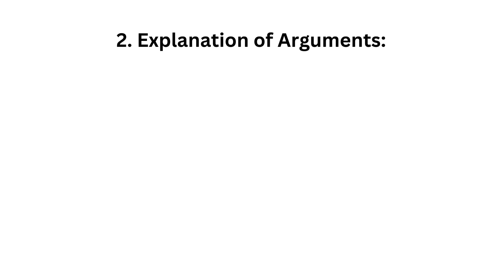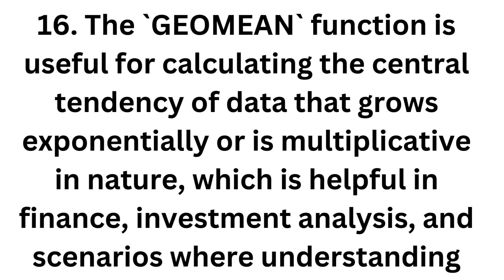233.Question: How do you use the `GEOMEAN` formula in Excel?